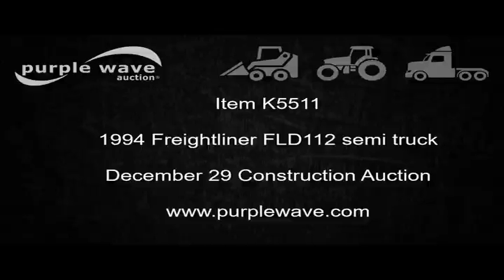1994 Freightliner FLD112 semi truck for sale | no-reserve Internet auction December 29, 2016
1994 Freightliner FLD112 semi truck
749,889 miles on odometer
Cummins L10 10.0L L6 turbo diesel engine
Eaton Fuller eight speed manual transmission
Tandem axle
Inter-axle differential lock
Heat
Heated mirrors
Air suspension
Air brakes
11R22.5 front tires
295/75R22.5 rear tires
Wet kit is not included
Missouri title
2FUY3LYB0RA542405
It's located in Pilot Grove, MO, and we're selling it to the highest bidder regardless of price.